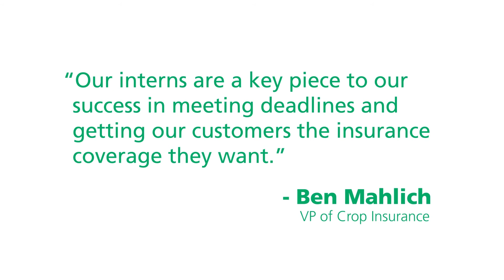Meet the Interns: Crop Insurance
It's time to meet our summer 2022 interns!

Check out this video to learn more about our crop insurance department and our interns.